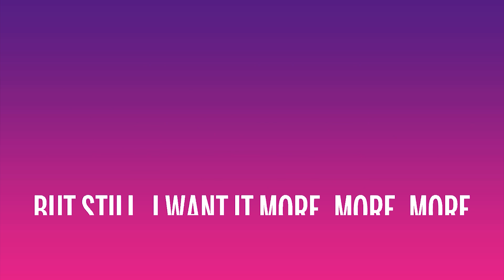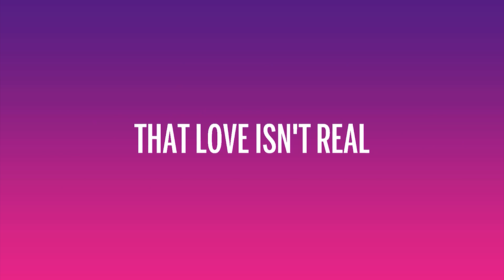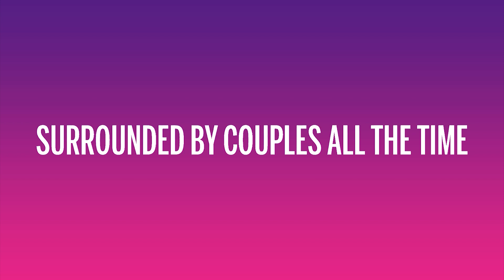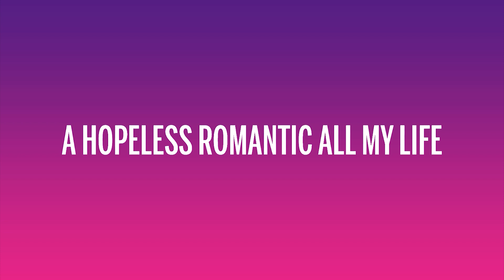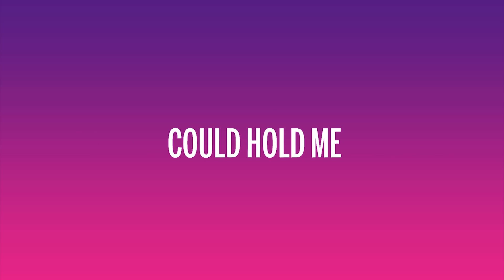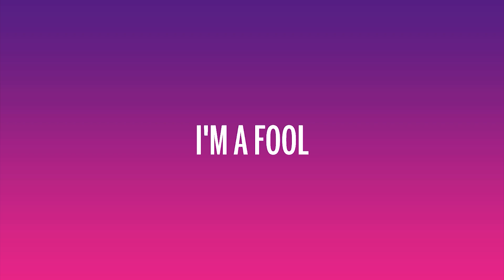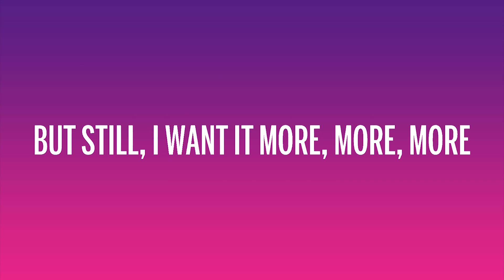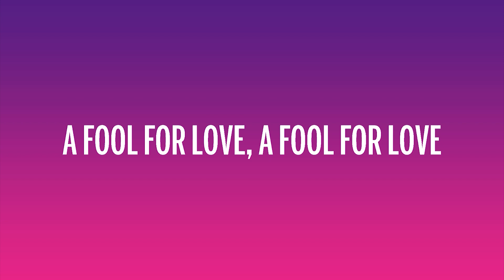FIFTY FIFTY - Cupid (Twin Version) (Lyrics)